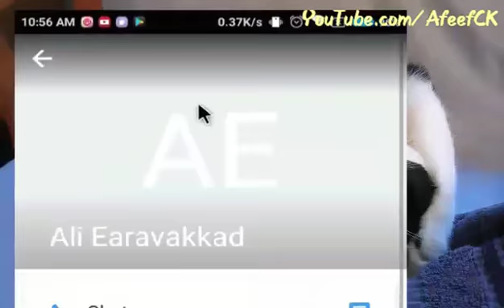ഇനി നിങ്ങളെ IMO യില് പറ്റിക്കാൻ സാധിക്കില്ല. How to find moblie number of imo profile malayalam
You can find the registered mobile number of all imo profile.
You can track unknown chats,

Trick to find mobile number of imo user, How to get imo number, Imo fake id, How to stop unknown chat in imo, IMO മൊബൈൽ നമ്പർ കണ്ട് പിടിക്കാം, Imo cheating, Imo call , imo trick malayalam

Trick to find mobile number of imo user